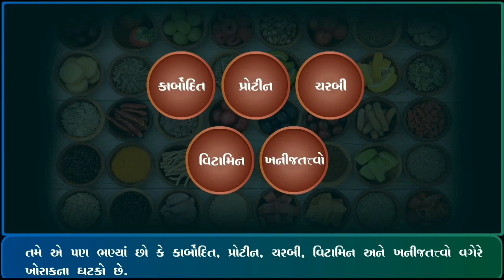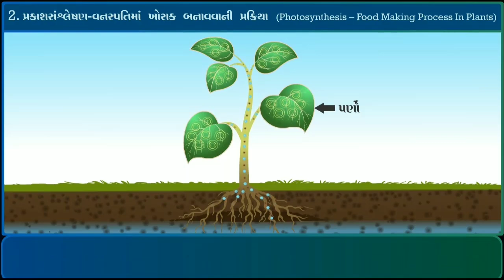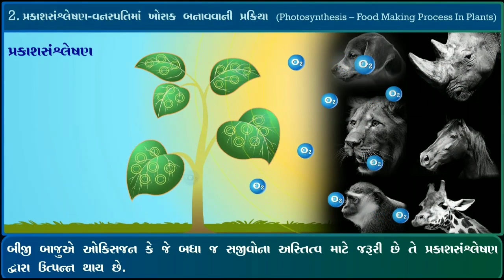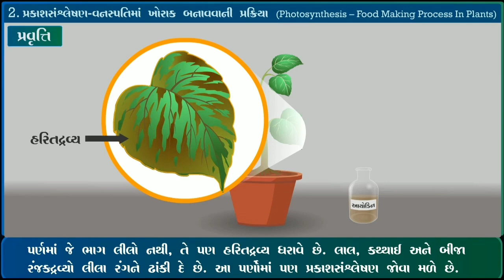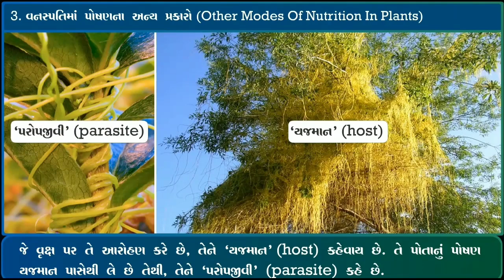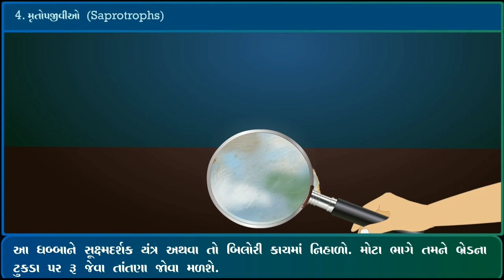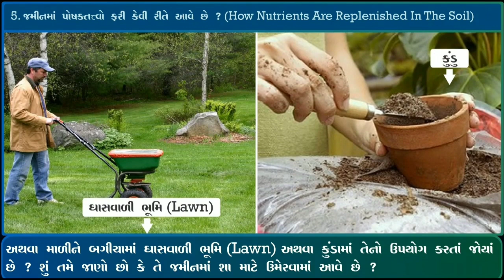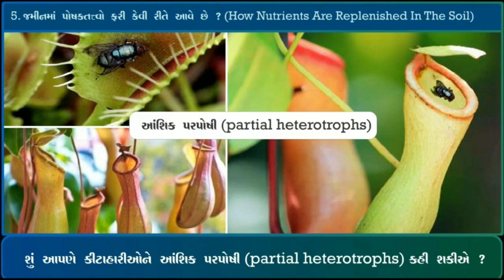STD 7 Science Chap 1 Vanaspatima poshan 1 વનસ્પતિમાં પોષણ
ધોરણ 7 વિજ્ઞાન પાઠ 1 થી 18 ધોરણ - 7 વિજ્ઞાન